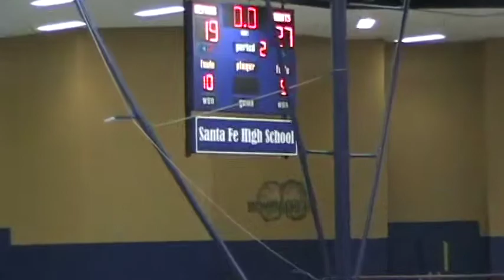Demons v Grants, 1st Half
1st Half Action